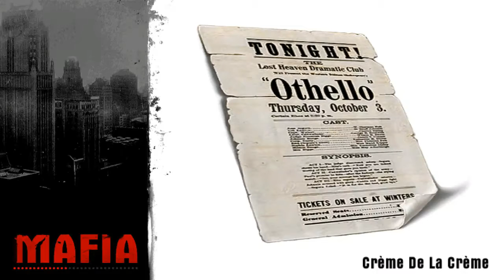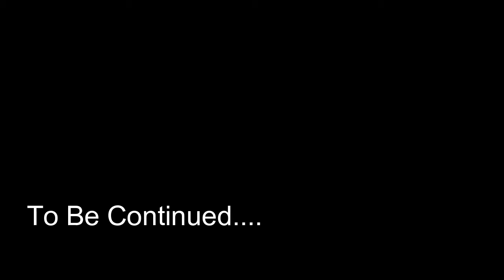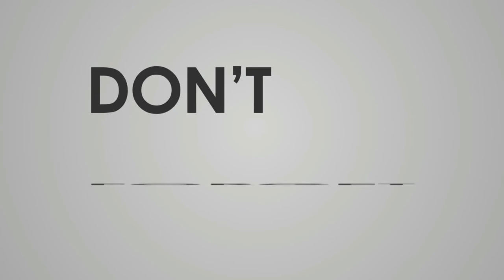Mafia The City Of Lost Heaven - Gameplay Walkthrough - Creme De La Creme - Part 1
Good Day Again !
Today im Playing Mafia The Lost City of Heaven. I hope you like my videos

Summary
The game's main story involves two major mafia families - the Salieri family, and the Morello family - who fight for control over the city's rackets in the wake of the demise of a third mafia family. Alongside the two groups, the city also features a variety of smaller street gangs.